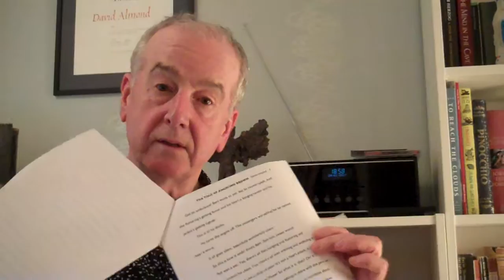David Almond Heaven Eyes Competition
David Almond introducing The Journey, a short story writing competition for youngsters aged 9-14 years. Information on how to enter coming soon on the TSF